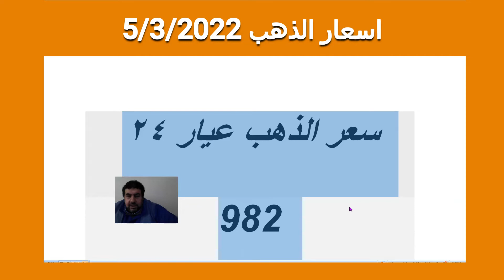اسعار الذهب اليوم السبت 5/3/2022 وارتفاعات جديدة